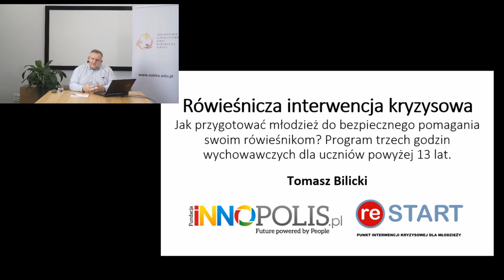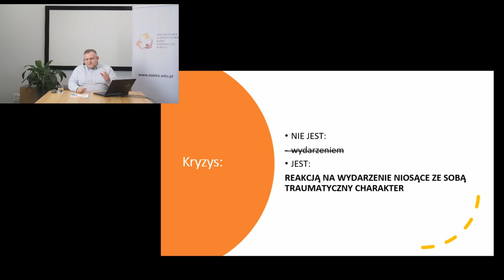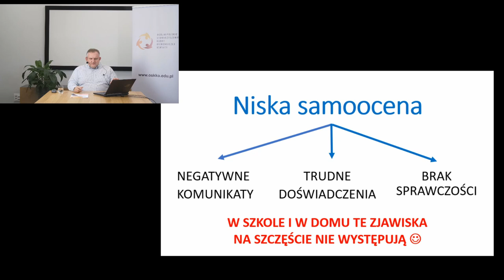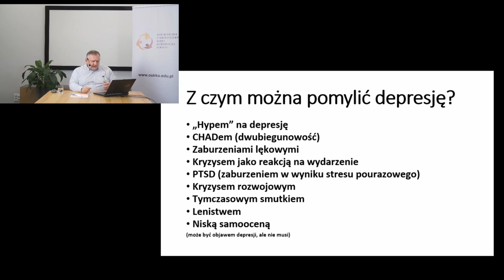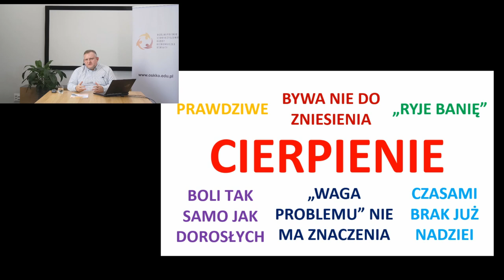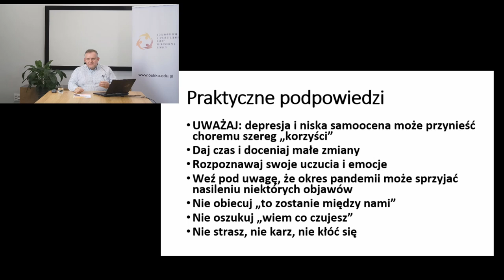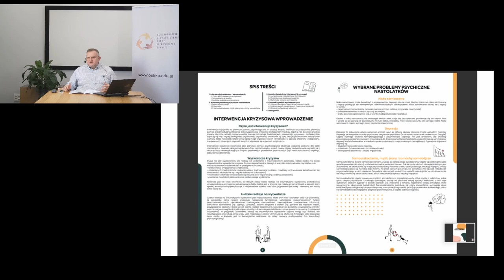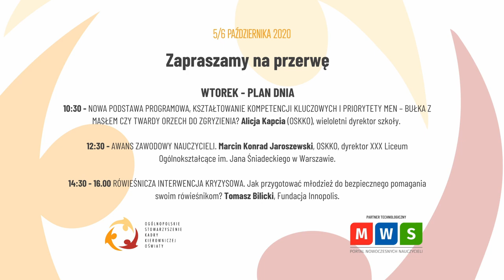RÓWIEŚNICZA INTERWENCJA KRYZYSOWA. Tomasz Bilicki, Fundacja Innopolis.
Wykład XV Kongresu Zarządzania Oświatą, 6 października 2020.

RÓWIEŚNICZA INTERWENCJA KRYZYSOWA. Jak przygotować młodzież do bezpiecznego pomagania swoim rówieśnikom?
Tomasz Bilicki, Fundacja Innopolis. Program trzech godzin wychowawczych dla uczniów powyżej 13 lat. Partnerzy programu: OSKKO, Fundacja Innopolis, PIK RESTART. Interwencja kryzysowa to pierwsza pomoc psychologiczna w sytuacji kryzysu. Profesjonalnie zajmują się nią z reguły pedagodzy, psycholodzy, psychiatrzy, ale dobrze by było, ale ogólne jej zasady znali wszyscy, także nastolatki. Dzięki temu będą mogli pomagać swoim rówieśnikom w sposób efektywny i bezpieczny.
• Czym jest interwencja kryzysowa? Wyzwalacze kryzysów. Ludzkie reakcje na wyzwalacze.
• Wybrane problemy psychiczne nastolatków. Niska samoocena. Zaburzenia afektu (depresja). Samouszkodzenia, myśli, plany i zamachy samobójcze.
• Zasady rówieśniczej interwencji kryzysowej. Kompetencje pomagacza. Podstawowe reguły pomagania. Dylematy etyczne pomagania.
• Konspekty godzin wychowawczych. Kryzysy i problemy psychiczne nastolatków. Jak pomagać rówieśnikom? Tajemnica i lojalność.

Dziękujemy Partnerowi Technologicznemu - portalowi edukacyjnemu MWS,
za nieocenioną pomoc w organizacji transmisji i nagrań.